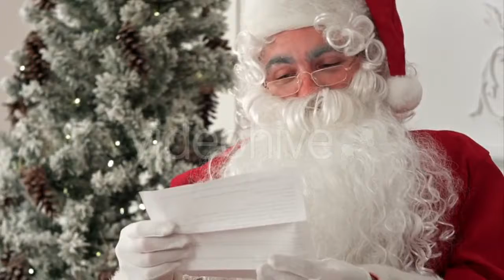View Sea and Jungle and - (time-lapse) Stock Footage | Mega Pack +40 items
Download this